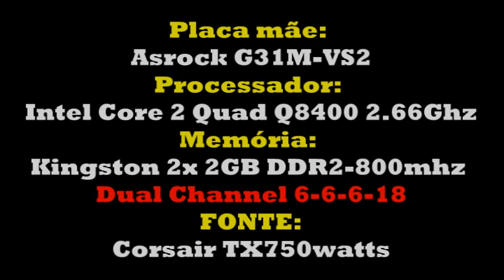#002 Gameplay Just Cause 2naMSI GTX 560 Ti Twin Frozr Ii/oc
DirectX:
Resolução:
Texturas:
Anti-Aliasing:
V-sync:

Configurações do PC utilizado no vídeo:

Placa mãe: Asrock G31M-VS2
Processador: Intel(R) Core(TM)2 Quad CPU Q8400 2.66GHz 4 Mb cache L2
Memória: 2x 2GB DDR2-800 Kingston Dual Channel 6-6-6-18
Placa de vídeo: Nvidia Geforce Msi Gtx 560 Ti - N560gtx-ti Twin Frozr Ii/oc
Monitor: Lg Flatron W2353V
Speaker: Logitech X-540
HDD-0: 1x SAMSUNG 500GB 16MB buffer 7200rpm SATA II HD502HJ
HDD-1: 1x 1.5TB Seagate barracuda 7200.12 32MB buffer - ST31500341AS
Cooler CPU: Watercooler Corsair H70 DUAL FAN
FAN: 1x Cooler Master R4-L2R-20CK-GP 120mm 90 CFM 19db
Fonte: Corsair TX750w MODEL: CMPSU-750TX
Gabinete: COOLERMASTER HAF X RC-942-KKN1 .